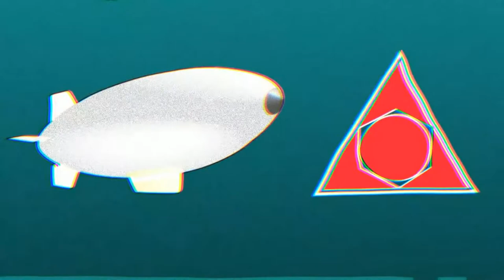Final Order I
Pack your forts and get ready for Factions Season 1!

Join the Redcon Community Discord Server, where, appart from the Reddit and Steam, is where most Redcon members gather and talk daily! Discuss about strategies, level helping, roleplay, take part in eventsand check out all of the perks in the game gathered by the community itself and all weapons/utilities. We want to invite you to make the Redcon community as strong as possible and join our 100+ members!

Join our Redcon Roleplay FACTIONS:
In a world which has nothing to do with the Empire or Krux, a land to be conquered by you. Create your own faction (or join an existing one), gather with members, and let your journey begin! With a new and balanced economy system, an exclusive fictional map (its the one Sif posted above), tons of surprises and events, we are just needing one last thing: you!

Are you ready to set your faction? To dominate the world? To make allies? To explore the secrets of the map? We are already waiting for you.